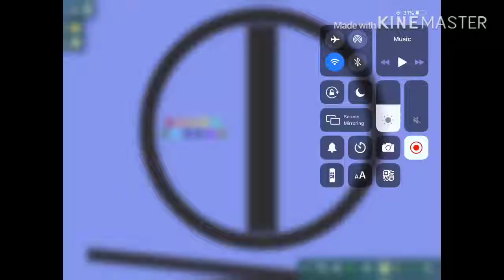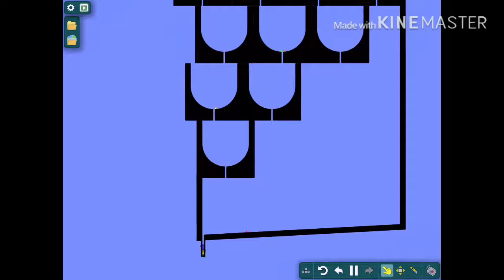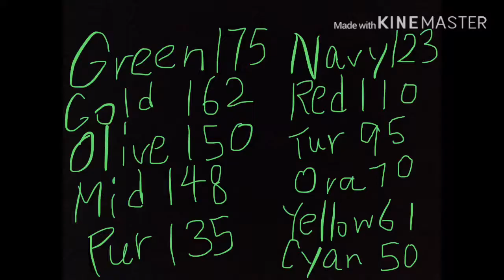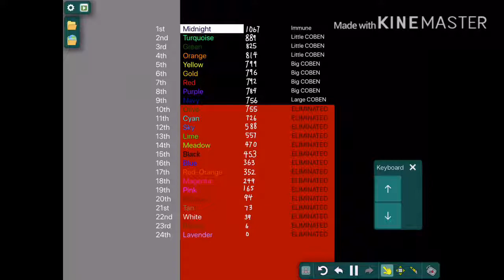Algicosathlon Day 8!!!!!!! Season 2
Yeah it is almost the end. Finally can take a break
Sorry for being inactive I was on holiday

Find me
Instagram jaytsm